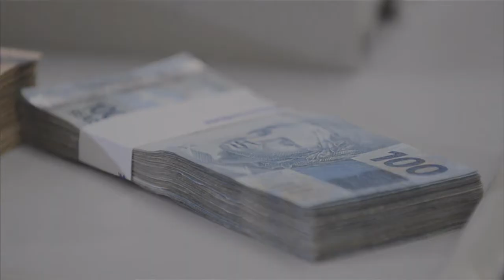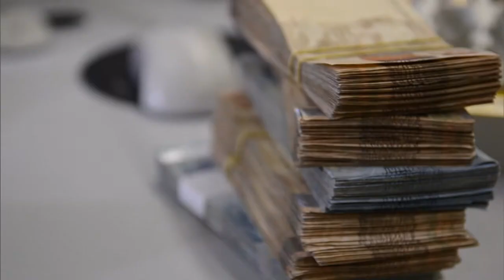Decreto prevê contingenciamento de mais de R$ 10 bilhões do orçamento do Poder Executivo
NBR NOTÍCIAS - 30.11.15: O governo federal editou nesta segunda-feira (30) decreto que contingencia R$ 11,2 bilhões de despesas discricionárias do orçamento do Poder Executivo, sendo R$ 0,5 bilhão de emendas impositivas e R$ 10,7 das demais programações.  Segundo o Ministério da Fazenda, o contingenciamento afetará apenas despesas discricionárias. Gastos obrigatórios, como bolsa-família, salários de servidores e despesas com saúde, serão preservados.